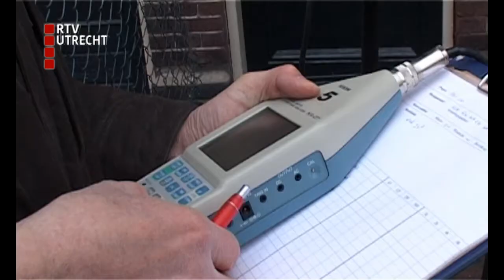Bewoners in Utrecht trillen huis uit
Bewoners van de ABC-straat in Utrecht klagen over de sloopwerkzaamheden bij ze in de buurt. De sloop veroorzaakt veel overlast en schade. RTV Utrecht ging langs.